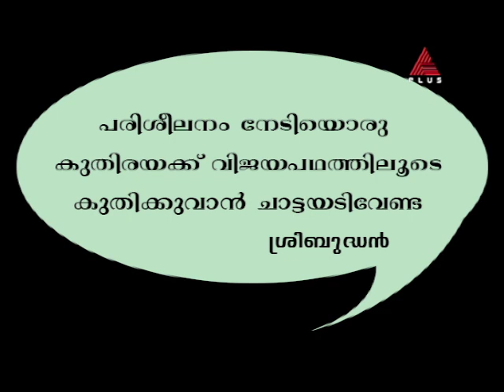MARUNADUM MALANADUM BABURAJ